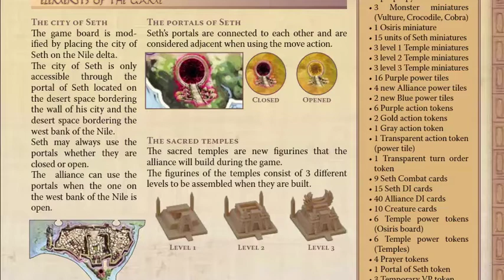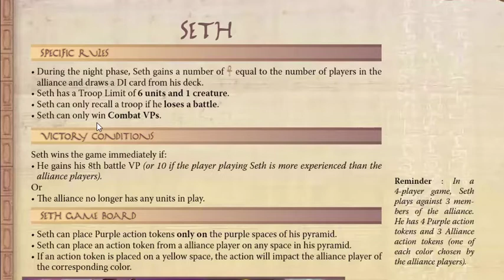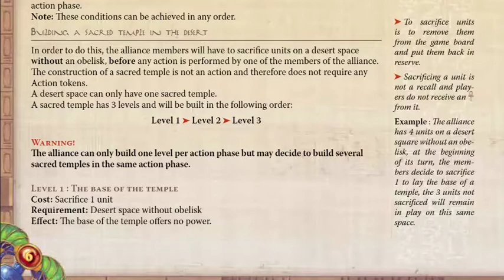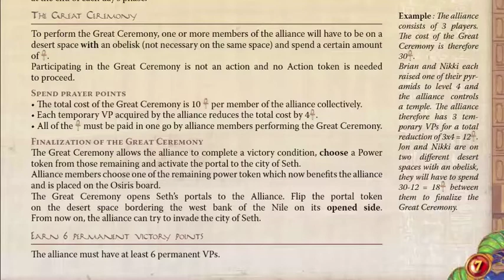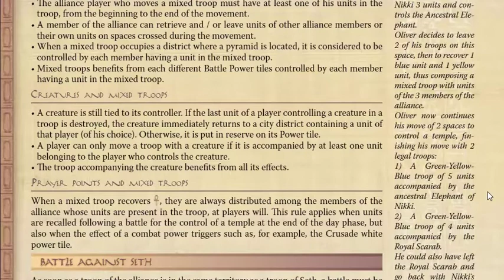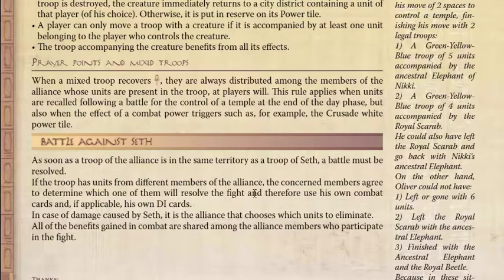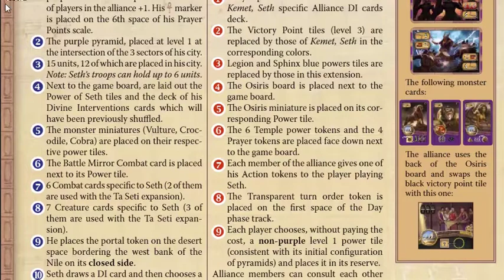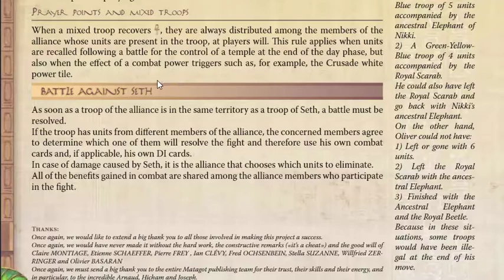Seth Expansion for Kemet Complete Rules Read Aloud with Commentary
This is NOT a 'how to play'. This is just me reading the rules out loud from a PDF with casual commentary. Please don't expect an efficient how to play guide. This is a rules readthrough performed leisurely.